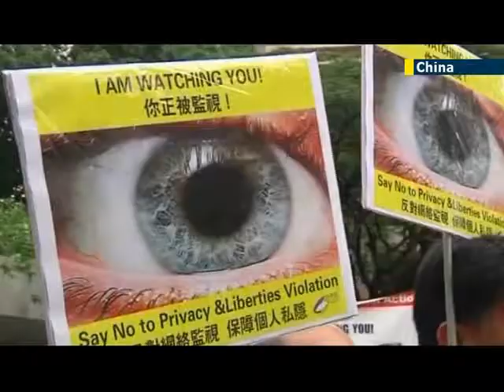Hong Kong activists rally for CIA internet spying whistleblower Edward Snowden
Freedom of speech and democracy supporters attended a rally held by activists and lawmakers in Hong Kong following the "Big Brother" spying revelations from former United States National Security Agency contractor-turned-whistleblower Edward Snowden.